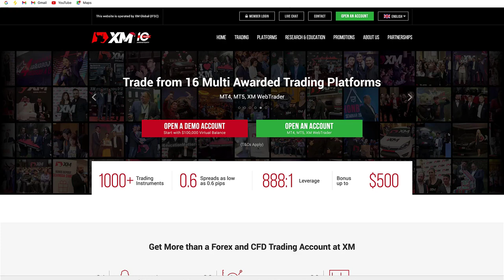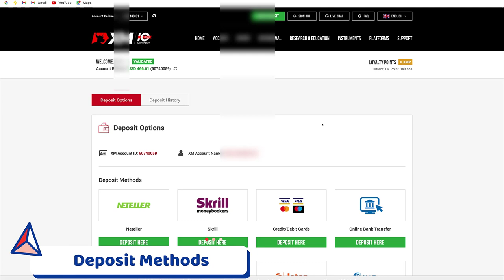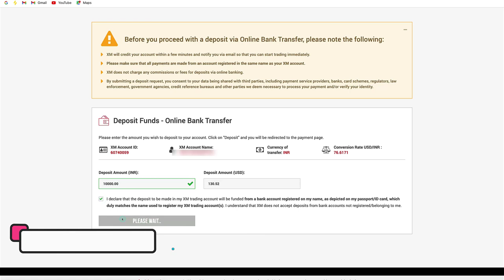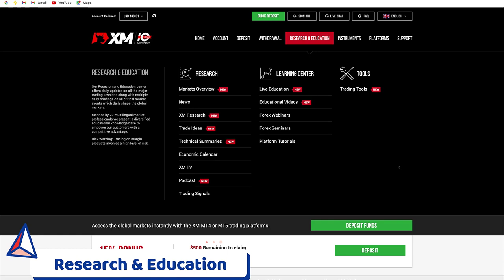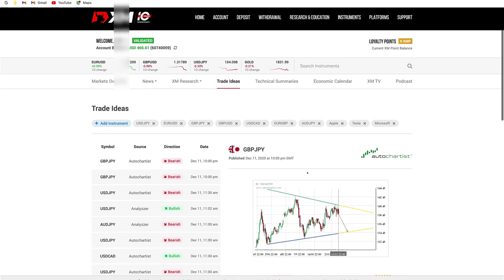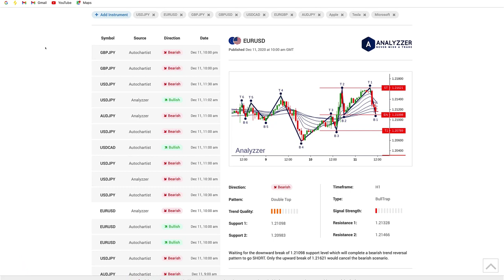XM.com | Now Deposit & Withdraw With UPI And Net Banking | Xm Global Forex Broker| 2020 | Hindi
Register With Xm With given link for extra benefit -

Based On - XM.com | Now Deposit & Withdraw With UPI And Net Banking | Xm Global Forex Broker |Xm| 2020 | Hindi

5. technical_avi_official Instagram

6.  Instagram personal

7. Facebook

Quarries Solved  -

xm global broker review in Hindi
xm global forex broker review
xm global real or fake
xm broker
forex trading
forex broker review in Hindi
forex trading tutorials
tube guru
forex trading in Hindi
forex trading india
XM Forex Broker Review in Hindi
XM Global Forex Broker Real or Scam?
Xm.com
technical avi
forex xm
forex broker xm
xm